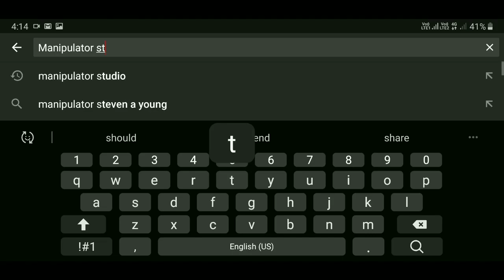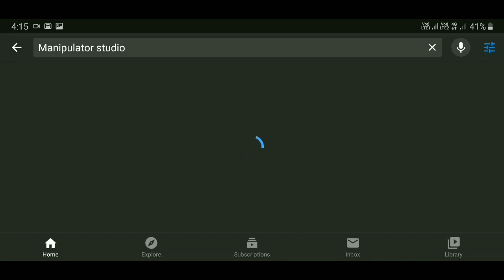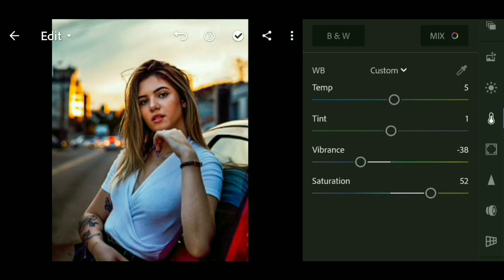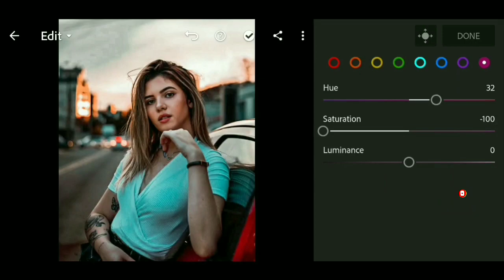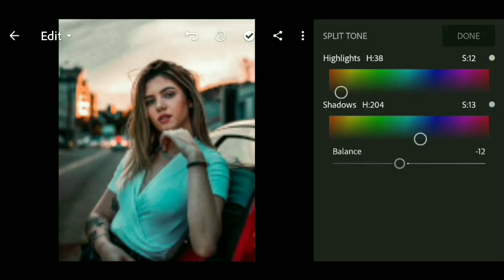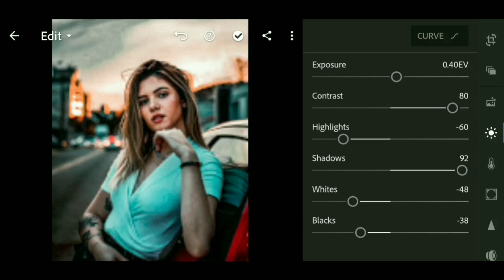HOW TO EDIT LIKE A PRO in Lightroom Mobile | malayalam by manipulator studio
In this video I will show you how to edit your photos like a pro in  lightroom mobile